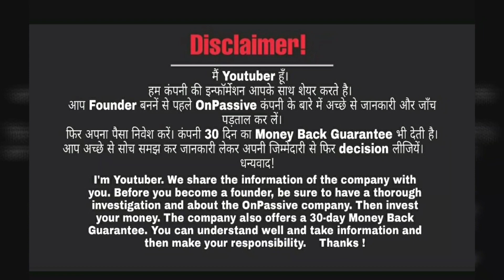ONPASSIVE सोचने समझने का वक़्त गया |Foundership Ending Soon|Business Presentation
PRESENTATION
NEXT ITS TIME TO BE ONPASSIVE ITS COMING BECOME A FOUNDER CLICK LINK GIVEN BELOW👇👇👇
यदि आप हमारे साथ हमारे ग्रुप से ज्वाइन होना चाहते हैं तो ऑनपैसिव कंपनी में रजिस्ट्रेशन बिल्कुल फ्री है अभी ही अपना सीट बुक करने के लिए नीचे फाउंडर बनने की Link में टच करें । 👇
🙏🙏🌼Mahipat Gupta From Banda & Lucknow

🙏🙏🌼 Mr. Rohit Gupta Ji From Ballia +Lucknow , Uttar Pradesh

🙏🙏🌼 Mr.Sanjay Pawar Ji From Nashik

🙏🙏🌼 Mr. Alok Prabhat Ji From Barabanki & Lucknow , Uttar Pradesh

🙏🙏🌼 Mr. Ravi Singh Ji From Noida U. P.

🙏🙏🌼 Mr. ManiKant Kumar Ji From Bihar

🙏🙏🌼 Mr.Bhikhu Lal Sahu Ji From Chattisgarh

🙏🙏🌼 Mr. Susant Swain Ji From Odisha

आप भी इस  Community का हिस्सा बन सकते है OnPassive Final Stage  पर है।
इस link में जाकर आपको अपनी details भरनी है।
फिर आपको अपनी email I'd Verify करना है।
फिर आपको Company की Webside ~ पर जाकर Login करना है।
इसके बाद पेमेंट करना है। International A.T.M. Card Example ~ Visa Credit Card / Master Debit A.T.M.Card
Agreement sign करना है।
फिर आप फाउंडर बन जाते है।

दोस्तों नमस्कार,

धन्यवाद!